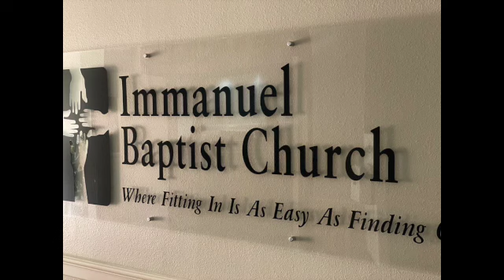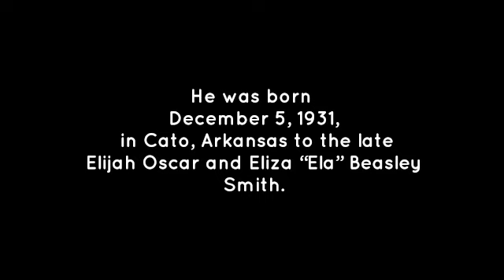Loys Vernon Smith Funeral Service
Loys Vernon "Smitty" Smith
Funeral Service Tuesday 10 AM Oct. 19, 2021 at Immanuel Baptist Church in Sheridan, Arkansas with burial at Bethel North Cemetery.

Thank you, to the US Air Force and the Patriot Guard Riders for serving on today's mission.

Thank you to Pastor Gary Copeland and Bro. Michael Walton for your kind words about Mr. Smith.